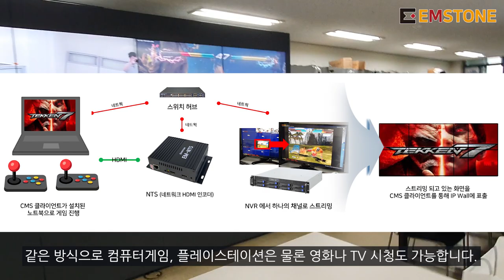EMSTONE Smart IP WALL 응용편#1 (Tekken7, Tekken Tag1)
Smart IP Wall 응용방법중 하나인 철권편을 촬영하였습니다

제품구성
1. NOTE BOOK (install Tekken7, Tekken Tag1)
2. NTS (HDIM to ONVIF)
3. NDS (Smart IP Wall , DID Connect)
4. NVR (Network Video Recording)
5. CMS (Control IP WALL)

출연진
1. 울산아들 (생산부 : 이동석 사원)
2. 보아꽃 (영업부 : 김지환 대리)
3. 초보1 (영업부 : 전병욱 팀장)
4. 초보2 (영업부 : 김영민 팀장)

참고로 철권은 60F/S 의 빠른게임입니다 딜레이없어 IP WALL에 전송하는
방법이 가장 핵심포인트 입니다
앞으로도 여러가지 IP WALL 응용편으로 설계진행에
참고영상으로 제작하겠습니다
고맙습니다~